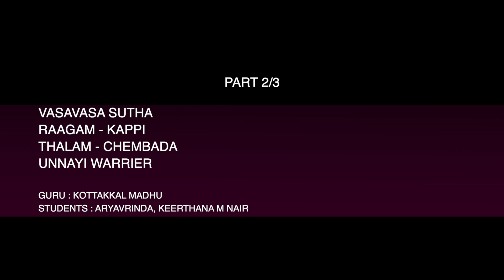LEARN Vasa Vasa Sutha Part 2/3 |Kottakkal Madhu| Learn from the Legend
This is a tutorial video done by Kottakkal Madhu.  This is a 3 part video which will be useful to the students who would like to learn kathakalipadam.

Students Name : Aryavrinda and Keerthana M Nair